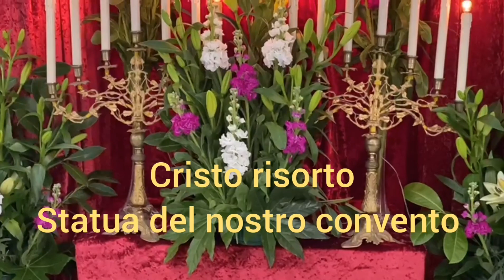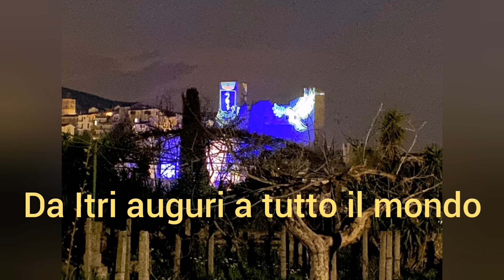Auguri di Pasqua 2021 di padre Antonio Rungi